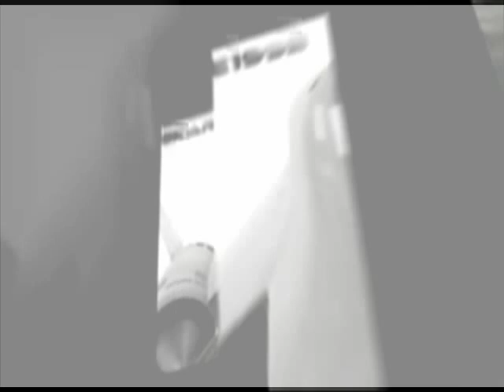Karle Productions™ Classics ®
Hello everybody,

If you would like to see a Classic Video just go ahead to our Channel and take a look at the Playlists.

Best Regards,
Felix Karle from Karle Productions™